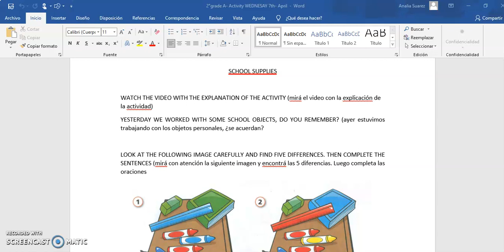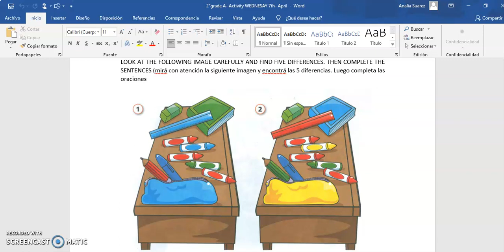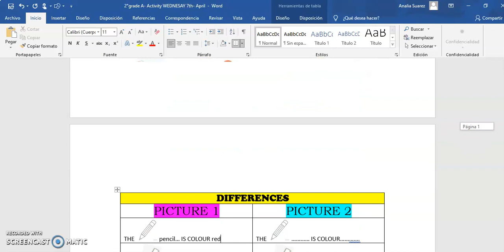2°A- Activity Wednesday 7th- April